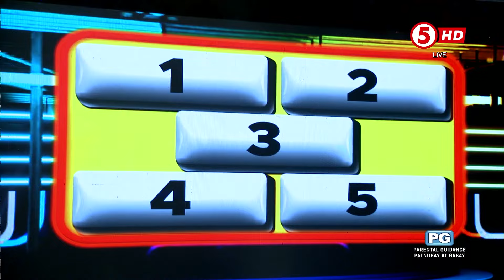Eat Bulaga | 'Gimme 5' mga pagkain na ______ ball.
Sa category ng pagkain sa 'Gimme 5', Naibigay kaya ni Kelly ng Team Sundae mula sa Taguig City ang limang pagkain na ______ ball ? Makihula na! ⬇️

WEEKDAYS | 12NN
SATURDAYS | 11:30AM